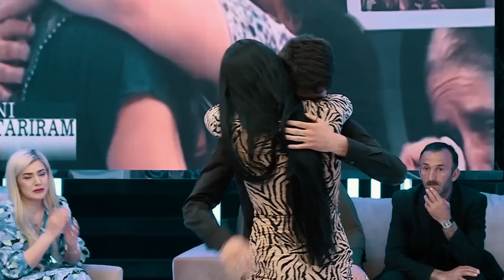Dəhşətli cinayətin üstü açıldı və görüşlər baş tutdu! Hesabat / Seni axtariram 31.07.2022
Həftəiçi hər gün, saat 16:00-da ARB TV-də

Seni axtariram iyun
Səni axtarıram iyun 2022